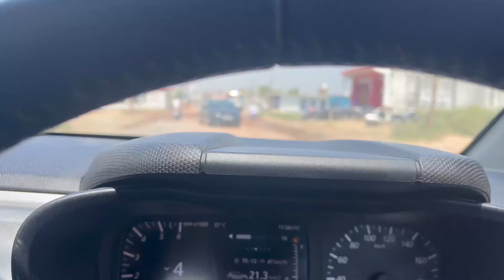हवा हवाई रेस्टॉरेंट में हवाई जहाज की टिकट कुल 200 रूप में || Airplane ticket in Hawa Hawai restauran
Airplane ticket in Hawa Hawai restaurant in total 200 rupees || हवा हवाई रेस्टॉरेंट में हवाई जहाज की टिकट कुल 200 रूप में